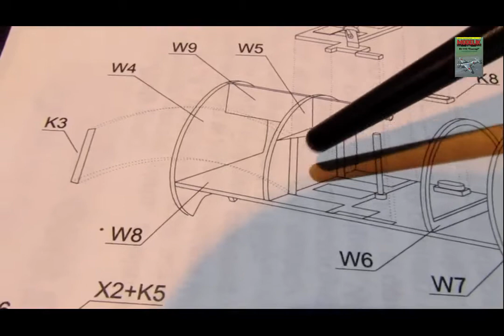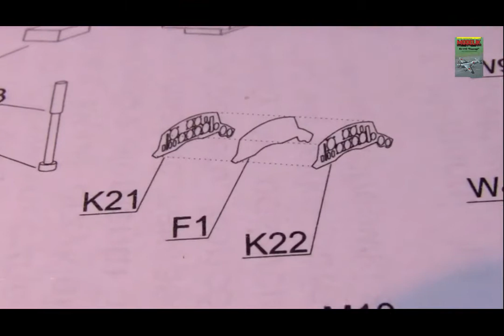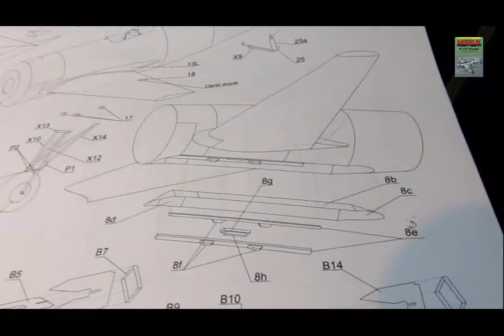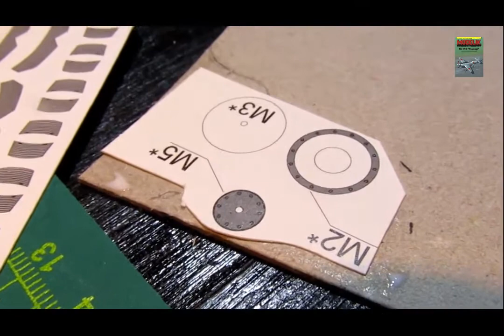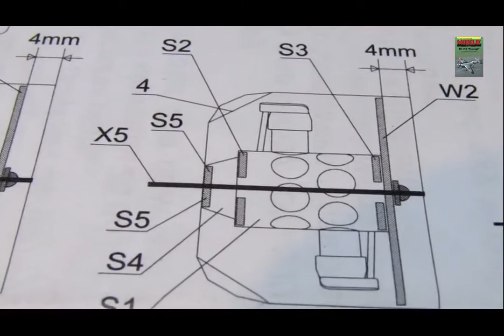#3 PART THREE 🔥🔥🔥Cardboard Model Japan KI-115 TSURUKI MODELIK, PAPER CUTTING Model Kartonowy🔥🔥🔥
The third part of the model construction shows gluing the cockpit for the pilot and checking the parts for the engine. architectural Japanese fighter jet. Assembling the cockpit, cutting out small parts, matching wires to parts of the 3d model.

Trzecia część budowy modelu przedstawia klejenie kokpitu dla pilota i sprawdzanie części do silnika. architektonicznego myśliwca Japońskiego. Montaż kokpitu, wycinanie małych elementów , dobieranie drucików do części modelu 3d.

If you have questions, suggestions or an idea for the next episode - leave a comment or write a message. Two heads are better than one!

💡 Tagi